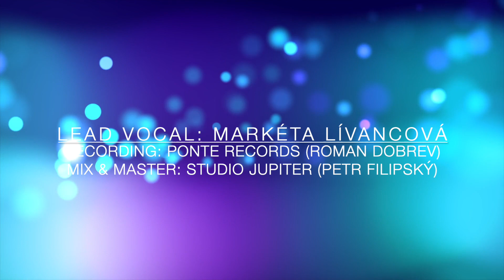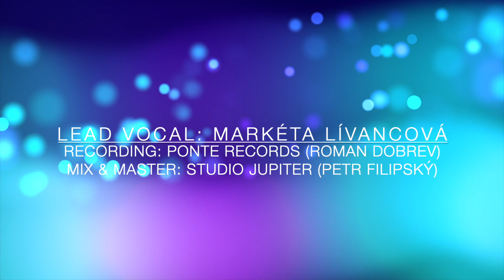'S Wonderful - Diana Krall (Cover)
Lead Vocal: Markéta Lívancová
Recording: Ponte Records Most - Roman Dobrev
Mix & Master: Studio Jupiter - Petr Filipský